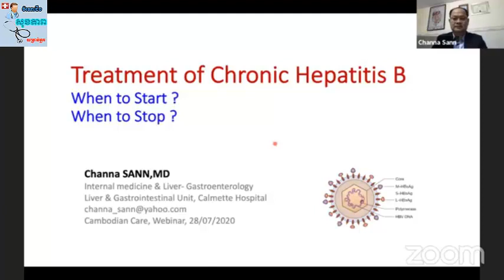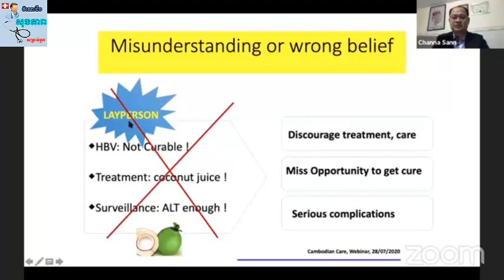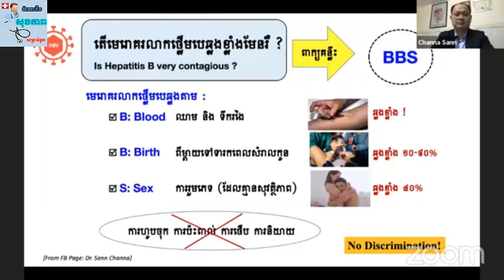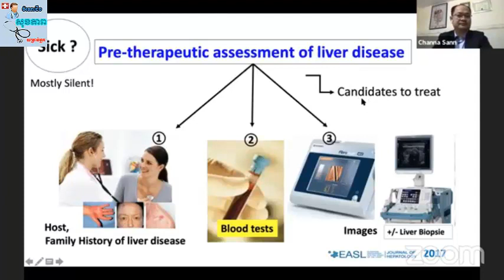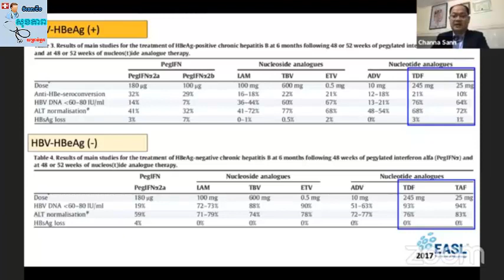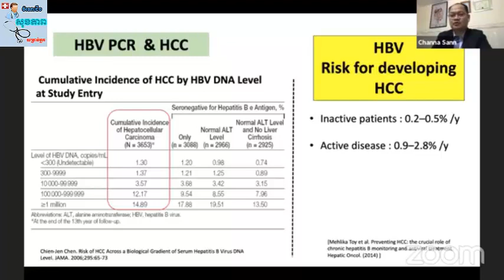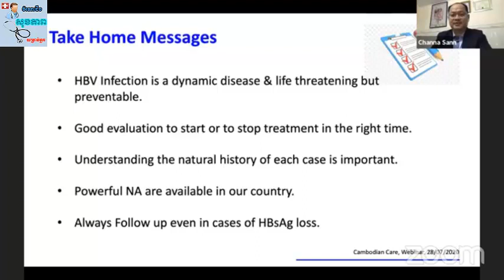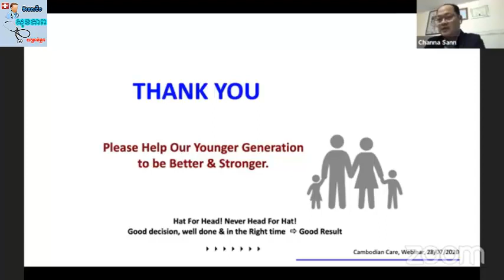Treatment of​ chronic hepatitis B ការព្យាបាលជម្ងឺថ្លើមប្រភេទបេ វេជ្ជបណ្ឌិត សាន់ ចាន់ណា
Treatment of​ chronic hepatitis B : when to START and when to STOP?